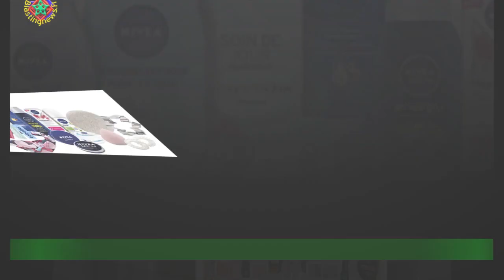Black Friday 2022 : Ce calendrier de Nivea bénéficie d'une super promo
Vous souhaitez être au top pour les fêtes de fin d'année ? Alliez donc l'utile à l'agréable en vous procurant ce calendrier de l'Avent Nivea.Coup de chance, sa réduction sur Amazon est très alléchante. Son prix passe en effet de 49,90€ à 36, 93€. Une promotion de 26 % pour un produit de cette marque, on ne passe pas à côté.